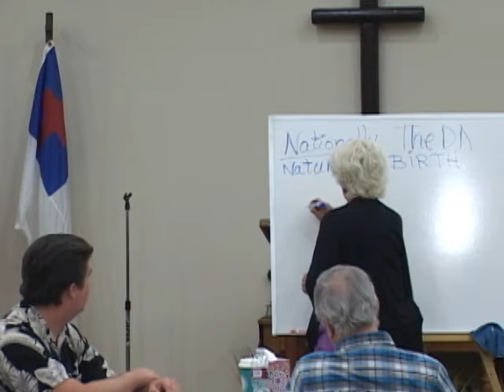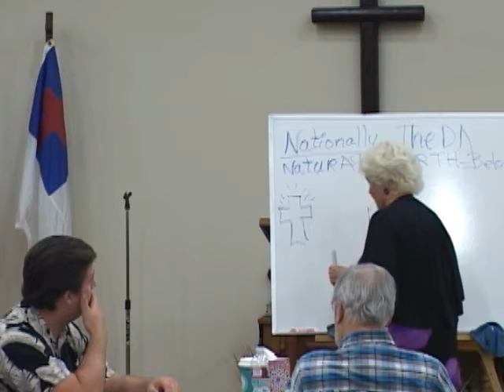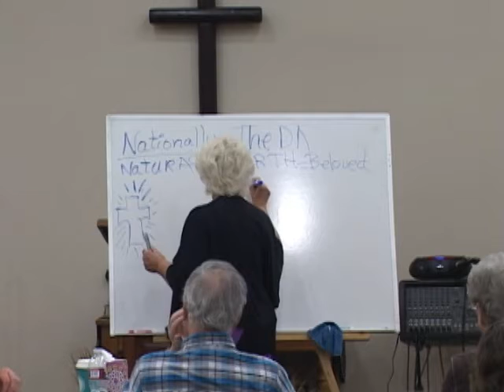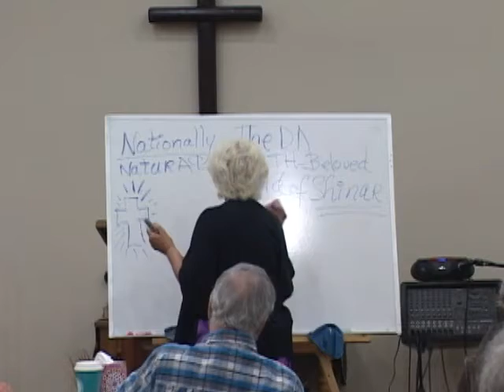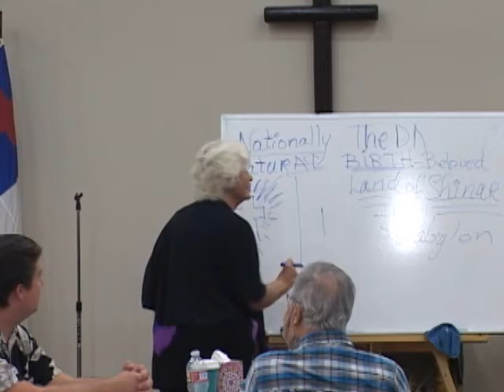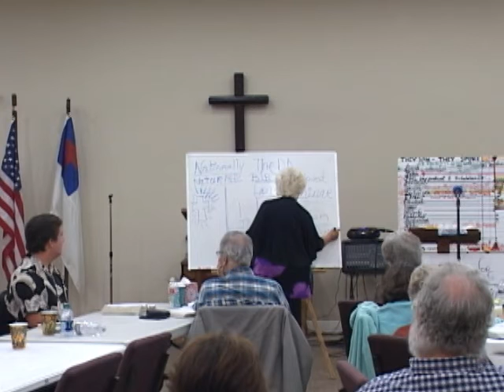prophetic evangelist from lancaster, ca pt6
deception in the end times